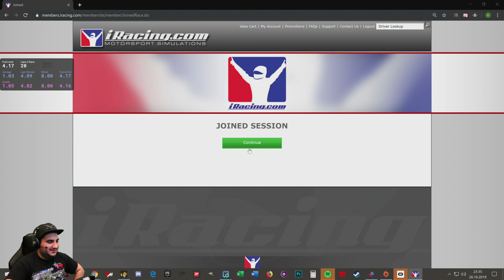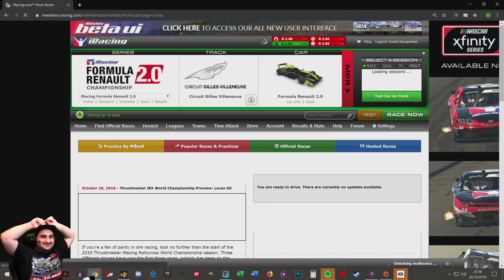Podium nach Startcrash? | Formel Renault 2.0 @ Montreal | iRacing Gameplay German Deutsch